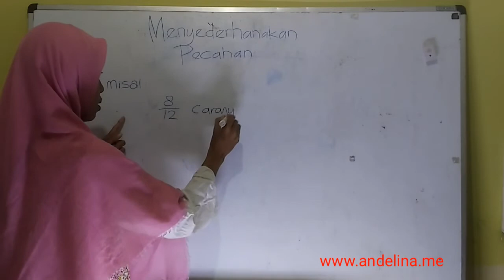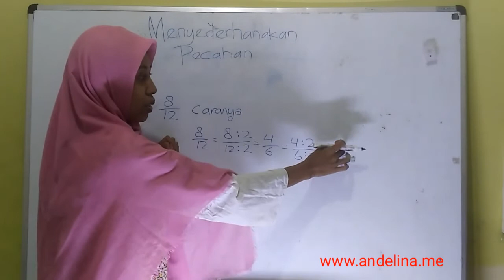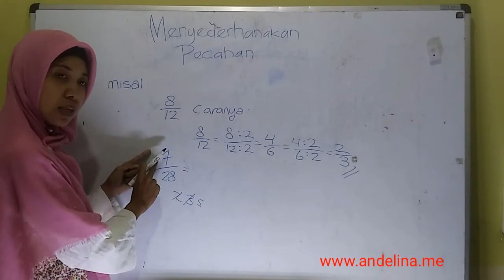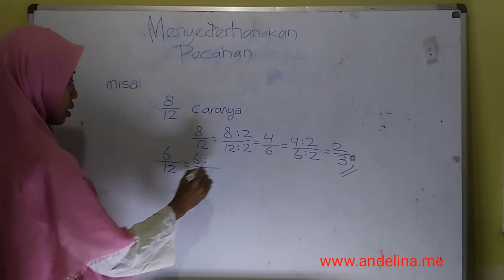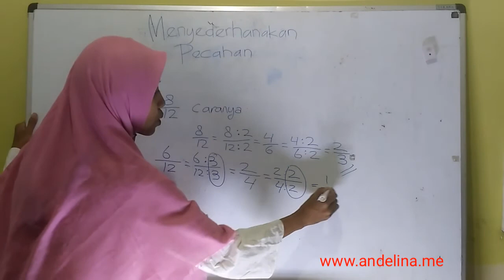Cara Menentukan Pecahan Paling Sederhana dari Suatu Pecahan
Pada Pertemuan kali ini yang dibahas adalah Cara Menentukan Pecahan Paling Sederhana dari Suatu Pecahan. kalian bisa mengaksesnya melalui tautan berikut ini

Apa itu pecahan kelas 4?
Pecahan merupakan bagian dari keseluruhan benda atau bagian suatu himpunan. Misal satu bagian lingkaran dipotong menjadi 2 bagian yang bernilai separuh atau setengah. Penulisan lambangnya adalah ½ yang dibaca satu per dua atau setengah.

Bagaimana cara menulis bilangan pecahan kelas 4 SD?
Cara menulis bilangan pecahan yakni dengan membatasi kedua bilangan dengan tanda batas, satu bilangan berada di atas dan yang lainnya berada di bawah tanda batas. Angka yang berada di atas tanda batas disebut pembilang, sedangkan di bagian bawahnya disebut penyebut.

Bagaimana cara menyederhanakan pecahan?
Image result for pecahan adalah sd kelas 4
Bagilah pembilang dan penyebut pecahan dengan angka tersebut. Pecahan yang baru akan terdiri dari pembilang dan penyebut yang baru, yang kamu dapatkan setelah membagi bagian atas dan bawah dari pecahan 24/32 dengan 2. Inilah cara melakukannya: 24/2 = 12. 32/2 = 16.

Pecahan itu seperti apa?
Bilangan pecahan merupakan salah satu kelompok bilangan dengan bentuk a/b dimana a dan b merupakan bilangan bulat serta b tidak sama dengan nol. Nilai a dan b saling prima, artinya tidak ada faktor/pembagi yang bisa membagi a dan b sekaligus.

Yang mana pembilang dan penyebut?
Image result
Pembilang adalah bilangan terbagi dan penyebut adalah bilangan pembagi. Coba lihat pada gambar di atas, satu bagian yang diarsir pada gambar persegi merupakan penggambaran pecahan satu per empat bagian yang dibagi sama besar. Angka 1 merupakan pembilang dan angka empat merupakan penyebut.

Apa saja mata pelajaran kelas 4 sd matematika?
MATERI PELAJARAN MATEMATIKA KELAS 4 SD DAN MI
bab 1 faktor dan kelipatan.
bab 2 sifat operasi hitung bilangan.
bab 3 pengukuran.
bab 4 jajaran genjang dan segitiga.
bab 5 operasi hitung bilangan bulat.
bab 6 bilangan pecahan.
bab 7 bilangan romawi.
bab 8 bangun ruang.

matematika kelas 4 semester 1 pecahan
operasi hitung pecahan kelas 4
materi pecahan kelas 4 pdf
pecahan kelas 4 sd
materi pecahan kelas 4 semester 1
kunci jawaban matematika kelas 4
matematika kelas 4 pdf
matematika kelas 4 sd kurikulum 2013